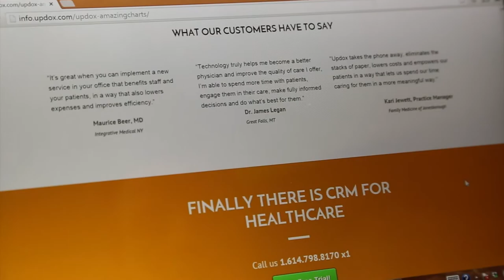Updox Helping Healthcare Providers Turn Patients Into Customers